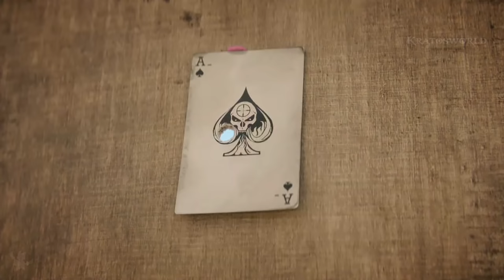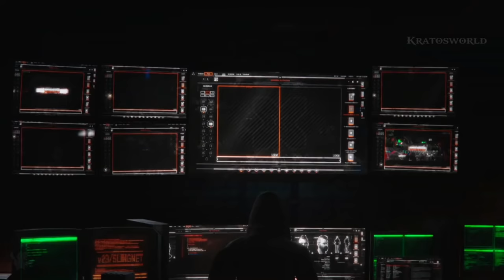CALL OF DUTY BLACK OPS 4 - Pelicula Completa en Español Especialistas - PS4 [1080p]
Historia completa de Call of Duty Black Ops IIII Cuartel General de Especialistas en Español Castellano, juntando todas las escenas, cinematicas y gameplay del los tutoriales para PS4 (all cutscenes game movie).

Cuartel General de Especialistas es un modo de juego en Black Ops 4 que muestra las mecanicas del juego y las diversas habilidades de los diferentes personajes utilizando algunas escenas cinematicas y gameplay.

Si os gusta mi contenido y queréis hacer una donación o sugerir una pelicula que os gustaria ver podéis hacerlo desde aquí: